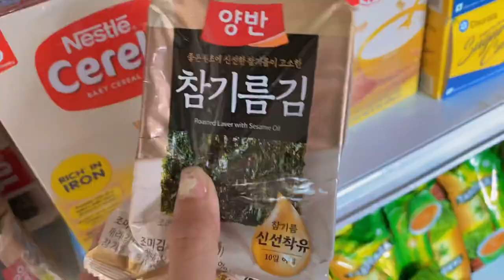Just a random content | Assignments | mukbanq | meeting up with my cute fans🤍|sherubtse college